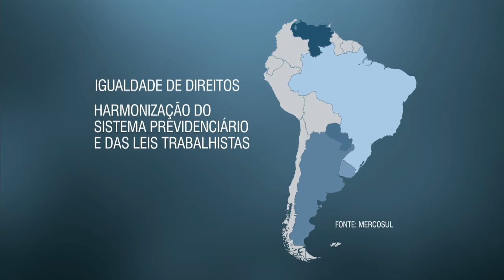Cúpula Social do Mercosul discute implantação do Estatuto da Cidadania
NBR NOTÍCIAS - 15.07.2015: Um dos desafios da 18ª edição da Cúpula Social do Mercosul é implantar um Estatuto da Cidadania, que consolide os direitos dos cidadãos do bloco. A ideia é que o documento fique pronto até 2021, quando o Mercosul completará 30 anos. O Estatuto da Cidadania traz três temas principais: igualdade de direitos, harmonização do sistema previdenciário e das leis trabalhistas, e a livre circulação das pessoas entre as nações do Mercosul. O tema está sendo discutido em Brasília durante esta semana.